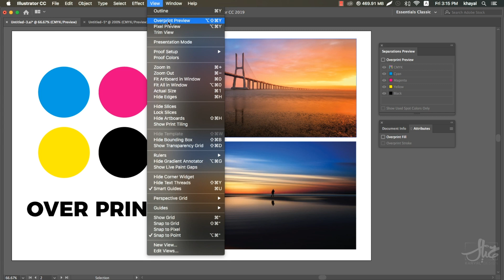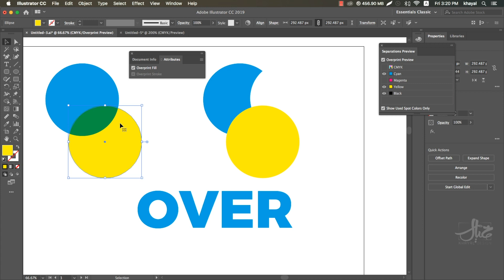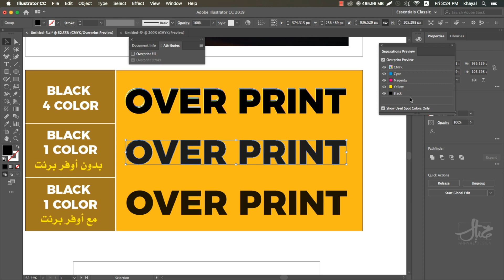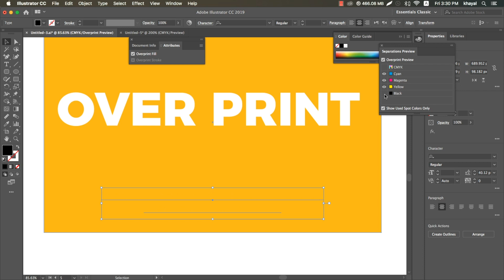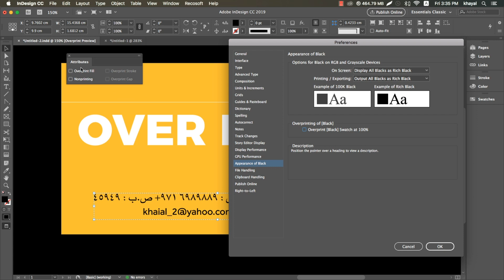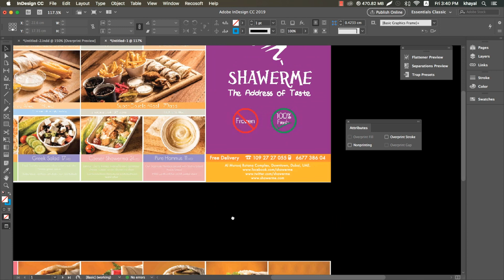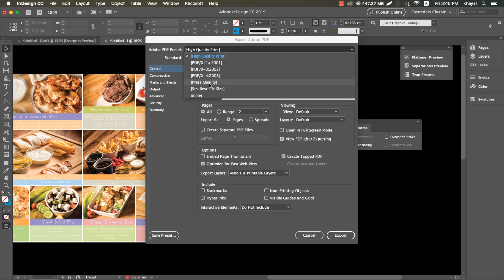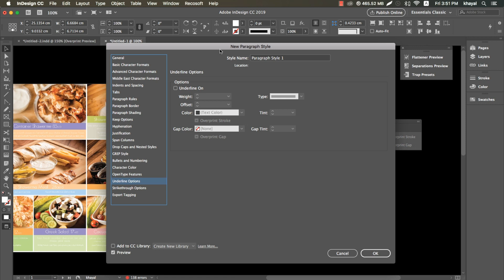مـا هــو الأوفـر بـرنـت :: What is Overprint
►  الصفحة الرسمية على الفيس بوك
 كورس الملفات التفاعلية  Interactive PDF